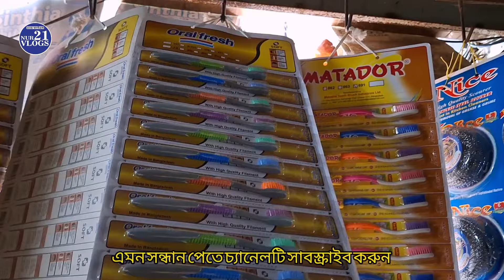চকলেট/ফুড আইটেম ব্যবসার আইডিয়া🔥তিনগুন লাভের ব্যবসা | chocolate wholesale market Chawkbazar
মেসার্স  সুবাইতা স্টোর

 মোঃ হোসাইন প্রোপ্রাইটর

 ২/১ফয়েজ ম্যানশন,বেগম বাজার,ঢাকা-১২১১

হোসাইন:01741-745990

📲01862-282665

    / nur2021vlogs  ​

   / nur.21.vlogs  ​

/nur21vlogs

৷৷৷৷৷৷৷৷৷ ধন্যবাদ।।।।।।।